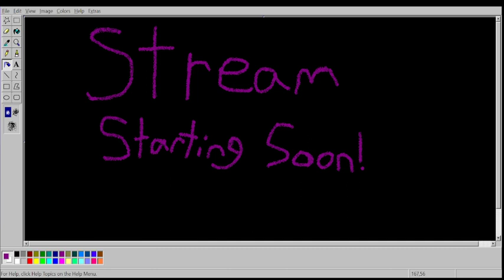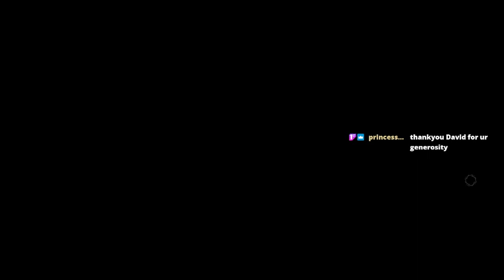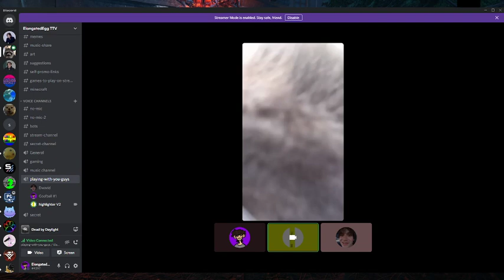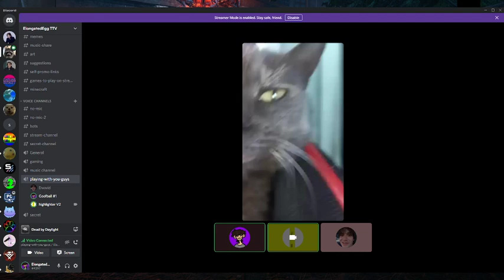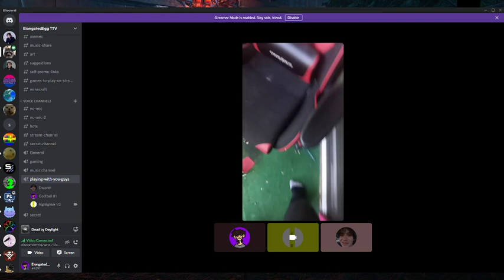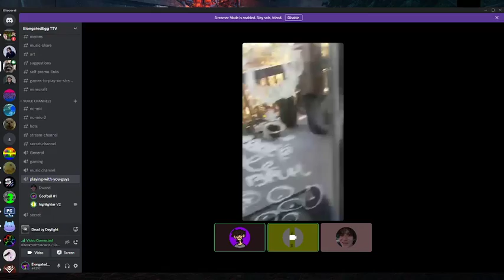MY LITTLE WESKER MEOW MEOW IS OUT MEOW MEOW